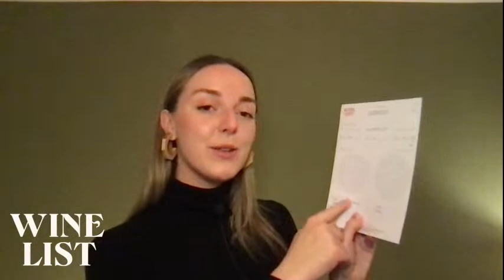March 2021 Box Tasting | Vale de Lobos & Ruen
Tasting the March box with Wine List's Isabelle Lynch

00:02:59 - 🍇 White: Vale de Lobos Reserva, Quinta da Ribeirinha, 2018
00:33:23 - 🍇 Red: Ruen, Augeo Family Estate, 2018

Not yet signed up?